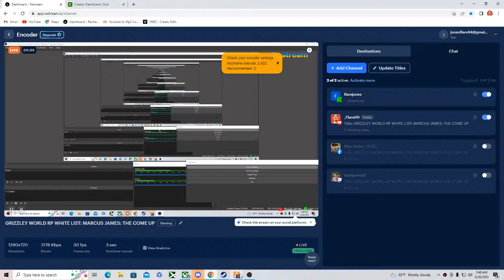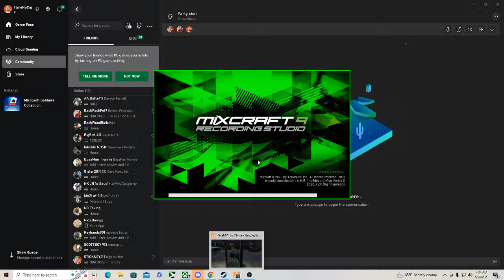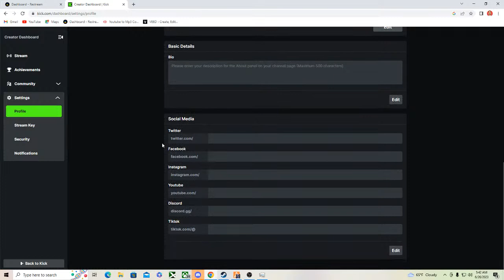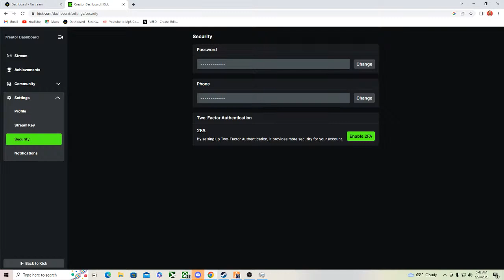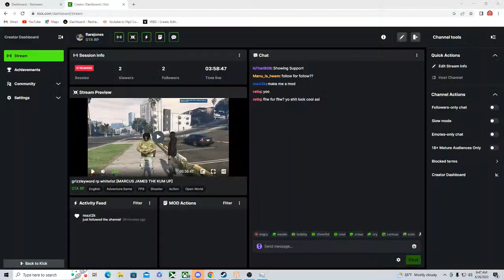GRIZZLEY WORLD RP WHITE LIST: MARCUS JAMES: THE COME UP